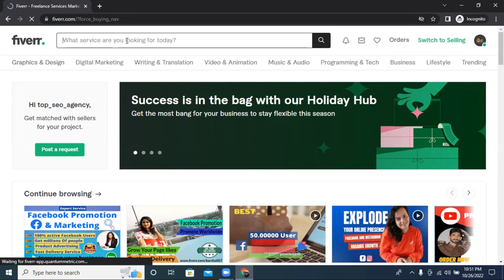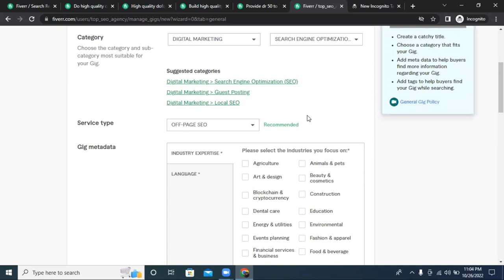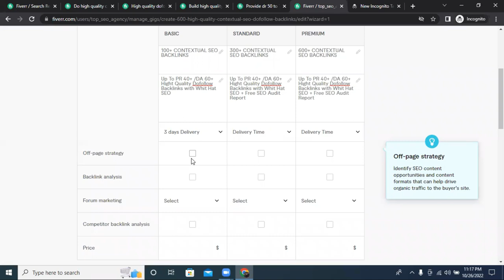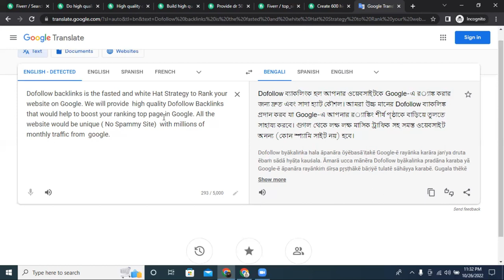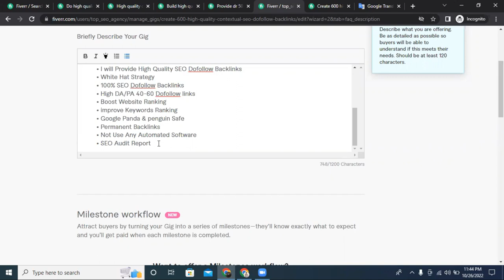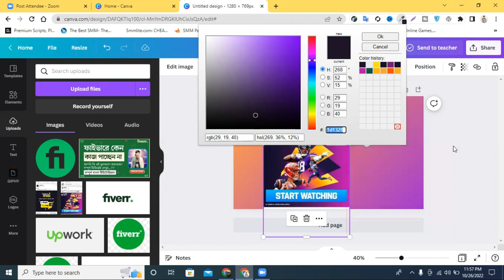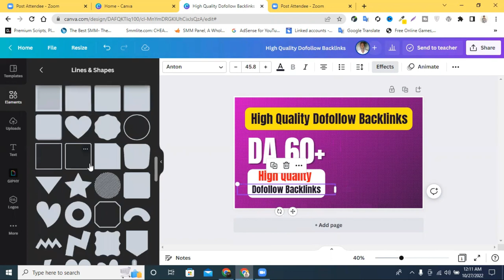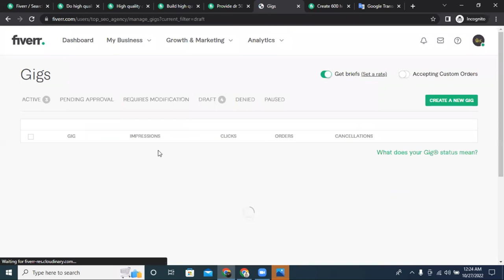How to Create Dofollow Backlinks Gig on Fiverr 2023 | link building Gig Create on Fiverr | SEO Gig